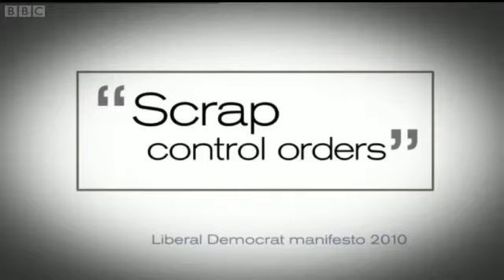BBC Newsnight: Robin Simcox on control orders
CSC researcher Robin Simcox comments on contol orders, government counter-terrorism instruments currently under review, on BBC 2's current affairs programme Newsnight. (1 November 2010)